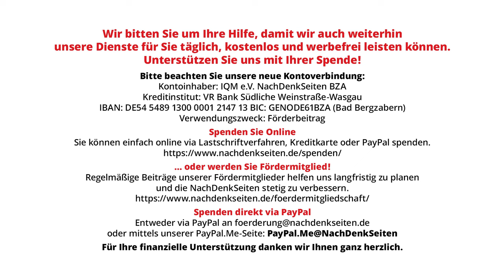Bundesregierung: Israel hält sich an IGH-Verpflichtung, Gewalt gegen Zivilisten einzudämmen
Am 12. Januar hatte der Internationale Gerichtshof in Den Haag den israelischen Staat völkerrechtlich verbindlich dazu verpflichtet, die Gewalt gegen palästinensische Zivilisten einzudämmen und diese besser zu schützen. Mittlerweile ist über ein Monat vergangen und die Zahl der getöteten Zivilisten steigt weiter an. Sie liegt laut UN-Angaben bei über 28.000. Erst kürzlich hat die israelische Armee Flüchtlingslager in Rafah bombardiert. 378.000 Zivilisten im Gazastreifen werden von UN-OCHA, Stand 15. Februar, der Phase 5 bei einer Hungersnot zugeordnet, d.h. Katastrophenlevel und vom Hungertod bedroht. Die NachDenkSeiten wollten vor diesem Hintergrund wissen, auf Grundlage welcher konkreten Erkenntnisse die Bundesregierung nach wie vor behauptet, Israel halte sich an die IGH-Vorgaben zum besseren Schutz von Zivilisten in Gaza.

Der gesamte Hintergrund-Artikel mit Quellennachweisen und dem Protokollauszug im Kontext zum Nachlesen
Artikel veröffentlicht am: 16. Februar 2024 um 11:00